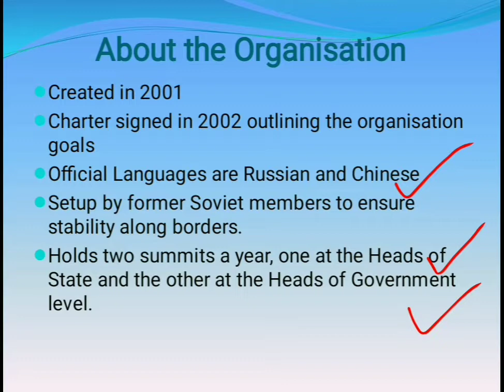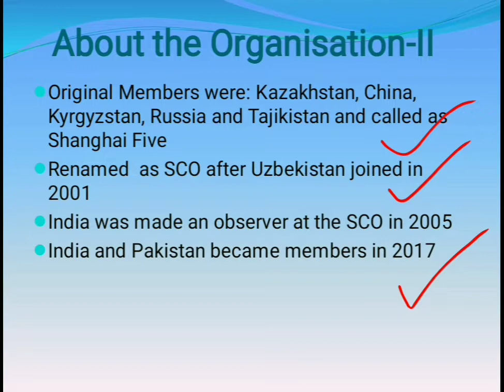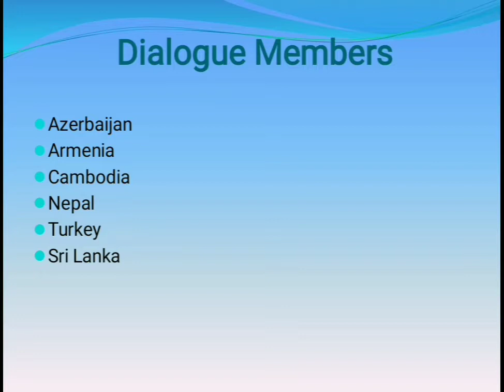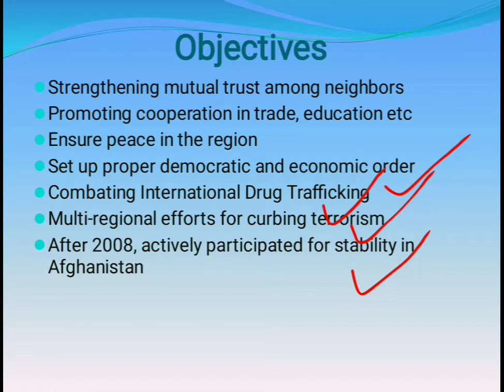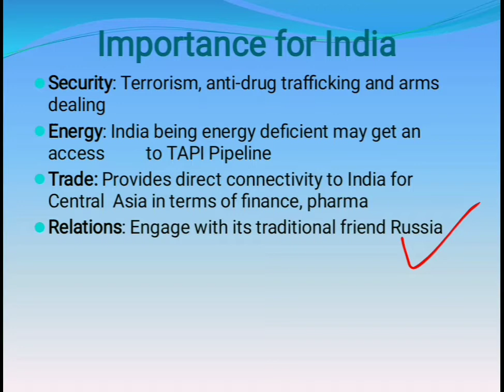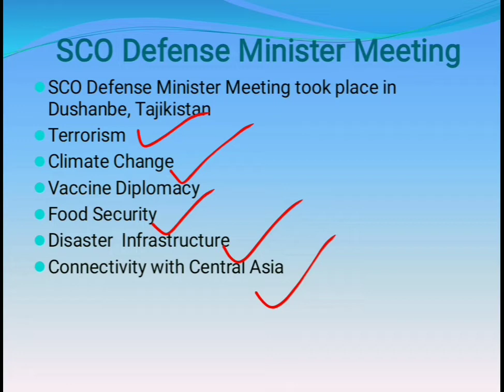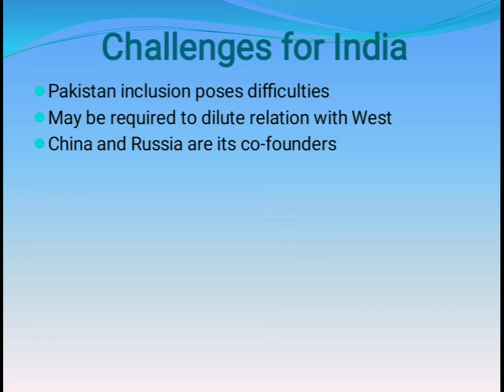Shanghai Cooperation Organisation (SCO)